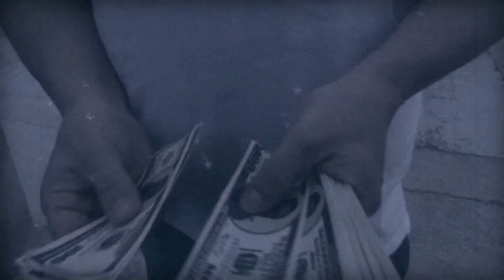Embriagados por la muerte (2019) -Trailer-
Embriagados por la muerte (2019) -Producció Catalana-
Director:
Joss L. Santos
Cast:
Paski Campayo, Sergio Cayuela, Ivan Costa, Alex Catalan, Sara Boucetta, Edith Felgueras
Sinopsis:
Un grupo de jóvenes amigos se marchan a celebrar una fiesta en una casa en mitad del bosque. El alcohol y las drogas hacen que la fiesta sea la más grande que hayan disfrutado en sus vidas, hasta que aparece un extraño personaje que desea aguarles la fiesta y, de paso, asesinarlos.
Se proyecta el domingo 17 de noviembre del 2024 dentro de la I Maratón Geek Shock Cinema del BaiDeFest en el Teatre Muncipal de Roses.